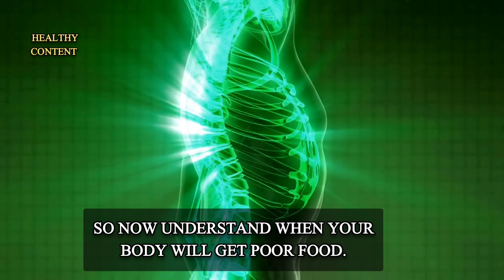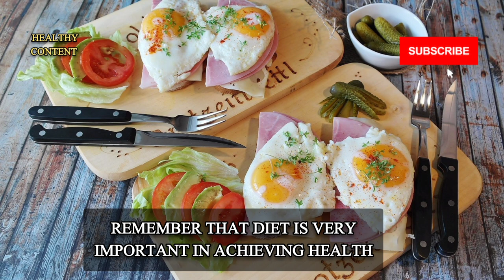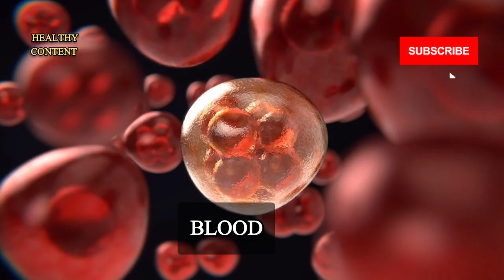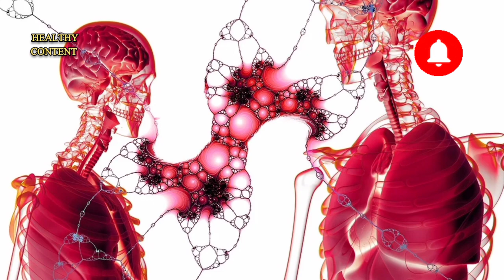Nutrition for a healthy life|| healthy diet for a healthy lifestyle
A healthy life is the dream of every human being And this dream will be fulfilled only when you know what nutrients are required for your health and how you should take care of your health, which food is useful for your health and which food is harmful. Balance diet, nutrition, these are now an important part of life and human body needs it.

nutrition,health
healthy eating,healthy diet
healthy,
healthy lifestyle
how to start a healthy lifestyle
healthy for life
healthy food
Healthy foods
healthy habits for a better you
healthy habits
nutrition healthy skin
healthy life
 hacks
10 healthy life hacks,
start a healthy lifestyle
sticking to a healthy lifestyle
Health tips
Tips to start a healthy lifestyle